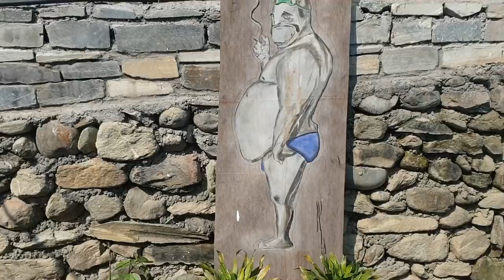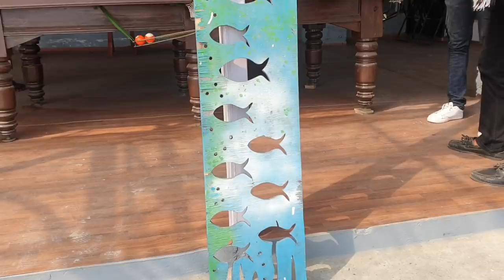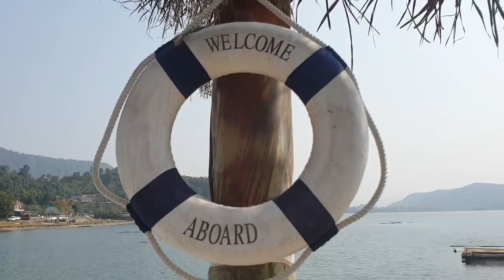THIGHLAND VLOG|Ft. SAJAN SHRESTHA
video editor ko ho guess gara hai ta.